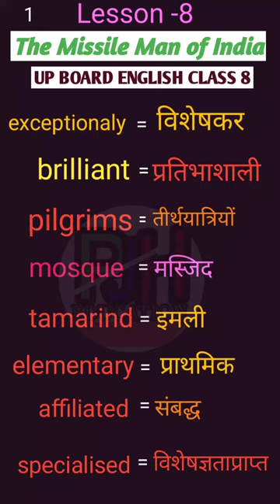The Missile Man of India chapter hard word meanings